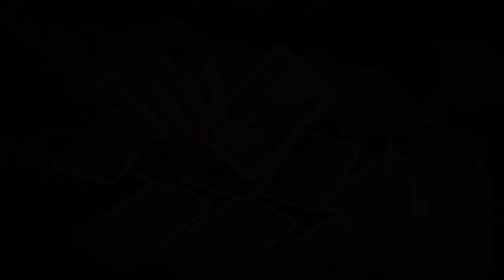The Night Circus | Reading Room | ASMR | Ambience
Hello! :) This reading room is designed to accompany reading The Night Circus by Erin Morgenstern! However, it can be used for any book, or for studying or relaxation. I did end up using a few stock sounds to bring this video to life, but I wanted sounds that I created to feature as much as possible to have a real-sounding feel if that makes sense. Any background noise that is audible I hope is immersive rather than distracting. This took me a long time but I hope to do more of these in the future! This video features me in my Celia Bowen cosplay hehehe. This is heavily inspired by some of ASMR Weekly's videos! Have a lovely day/night!

Party Waltz - Sir Cubworth

Intimate Tango - Doug Maxwell_Media Right Productions
Bucolic Acrylic - Dan Bodan
Sound effects used:
Footsteps on fallen leaves
July Night
Sail Flapping Series
Outside Night